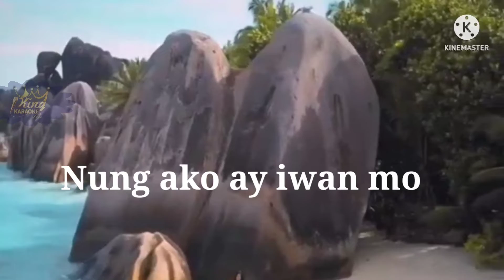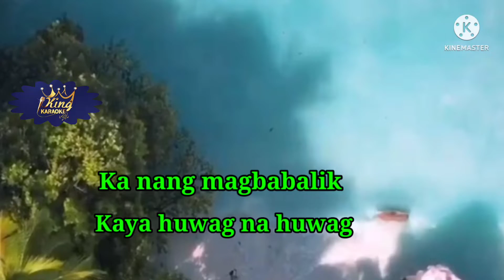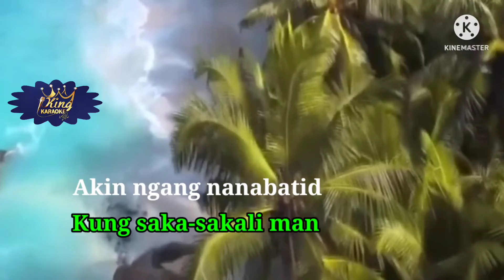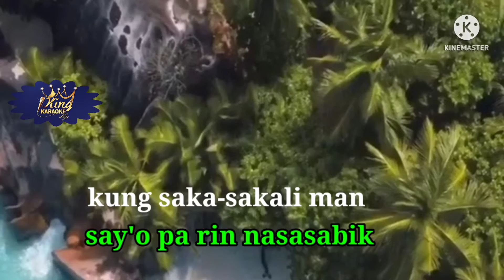Huwag ka nang magbabalik _ Song by Roselle Nava (karaoke version)| King karaoke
What's up everyone ' welcome to My official YouTube channel".

Mahilig kaba sa video karaoke -kantahan- tugtugan

Wag ka nang lumayo pa nandito ng lahat ang hinahanap mo, video karaoke solo" duet at iba pa